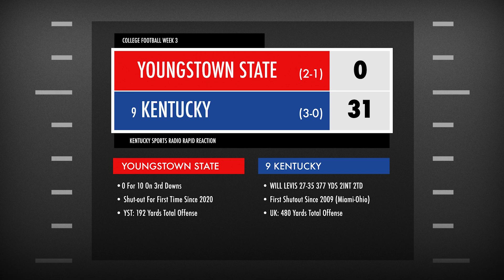RAPID REACTION | Kentucky blanks Youngstown State to improve to 3-0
Kentucky improved to to 3-0 for the fourth time under Mark Stoops while recording the program's first shutout since 2009.